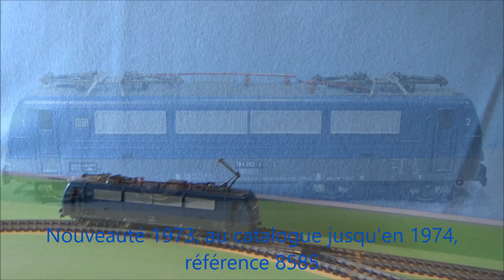Locomotive électrique JOUEF BB 184 DB Baureihe E184 elektrolok E410 réf 8585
Présentation de ma locomotive électrique quadri-courant de 1973.
Locomotive de la DB Classe BB 184 référence 8585 de chez JOUEF.

Sources
Catalogues JOUEF
JOUEF les petits trains de notre enfance